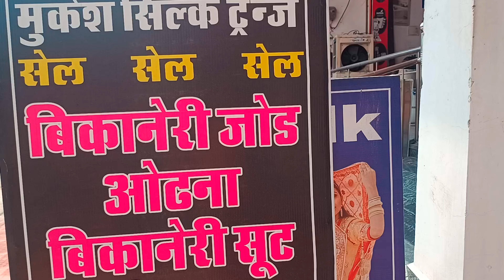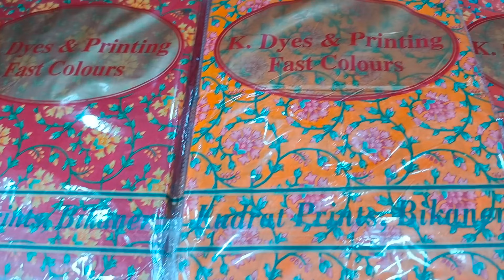Mukesh dress material | rakhi special | New and latest collection|rajputi dresses| fancy suits